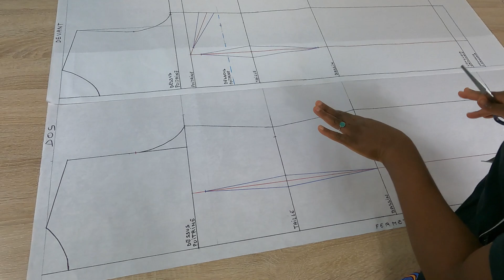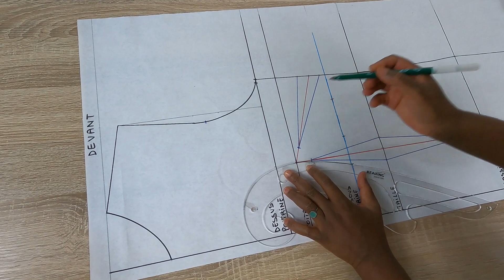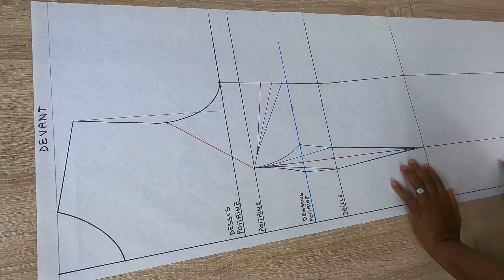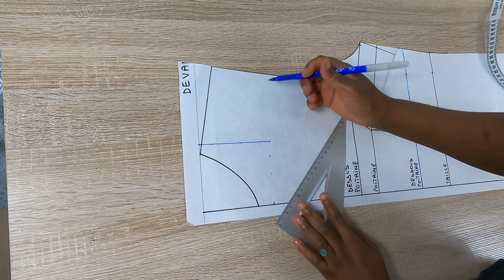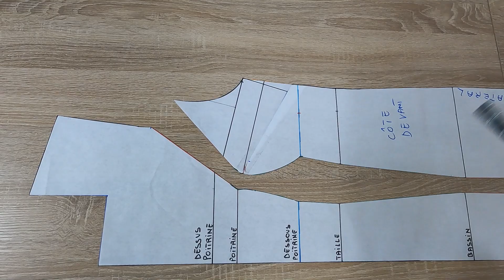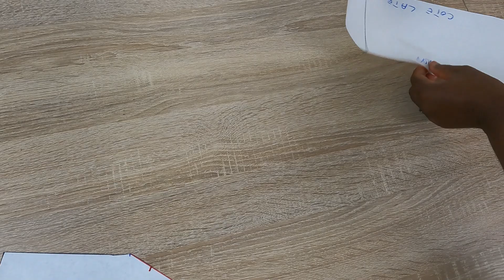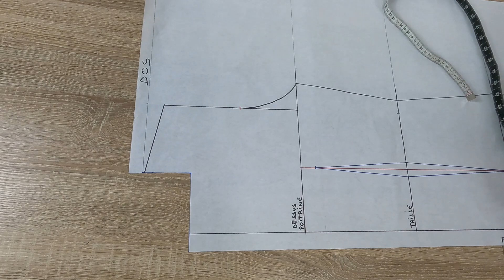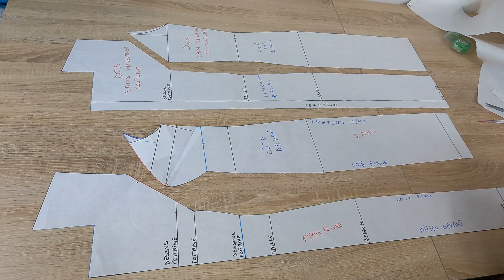Couture ma passion | Patron de robe découpe princesse, avec la ligne dessous poitrine, et col carré.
Salut les passionnés.  J'espère que vous vous vous portez bien.
Dans ce tutoriel nous apprenons à faire le patron de la robe découpe princesse avec la ligne de dessous - poitrine.
Dans ce cas nous devons placer notre ligne de dessous-poitrine sur notre patron.
Puis fermer notre pince poitrine et la transférer sur notre ligne de style au niveau de l'emmanchure.
Pour plus de détails,  suivre scrupuleusement la vidéo.

Couture Ma Passion | Ajustement du patron du corsage de base | Ajuster au mieux le patron du corsage ( 1er partie )

Voir les créations de Couture Ma Passion sur Top Belles Affaires

Merci à tous ceux qui se dont abonnés à ma chaîne.  Que Dieu vous bénisse 😘

- Couture ma passion sur cet annuaire de référencement de site web ou d'activité